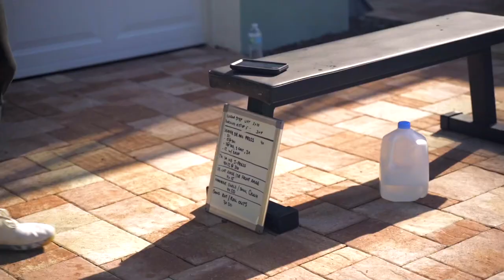Motivation - “Know Your Why” NFL Journey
In order to fully push yourself to your limits and achieve goals that you set for yourself, you have to know your why! As an NFL long snapper my why has remained the same throughout my journey to get her and remain here! Fitness and football are my passions, family is my why!